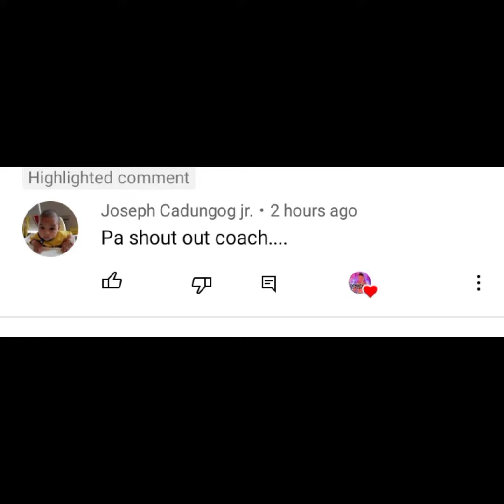Boss Bullet and Billy jack salamat sa Support nyo